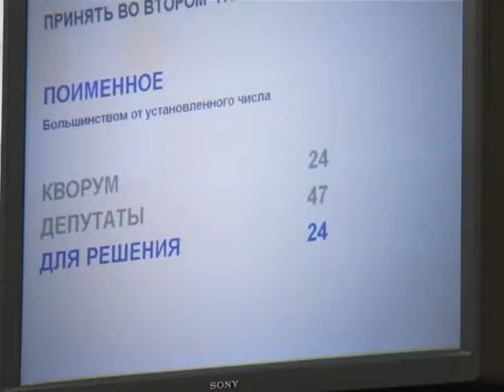ДЕПУТАТЫ ПРИНЯЛИ БЮДЖЕТ ОРЕНБУРЖЬЯ